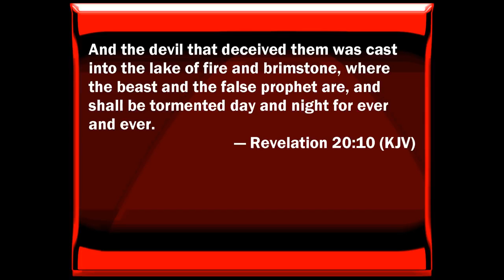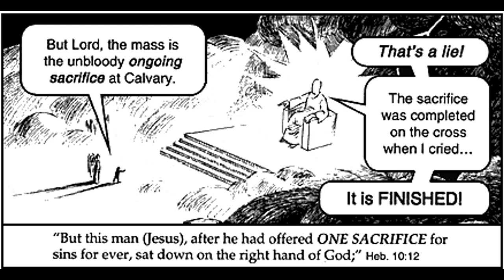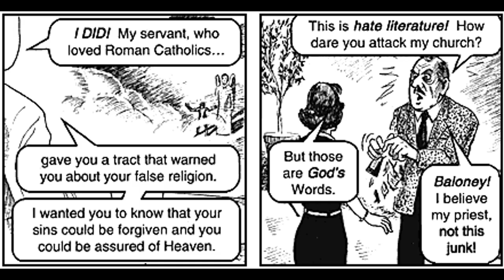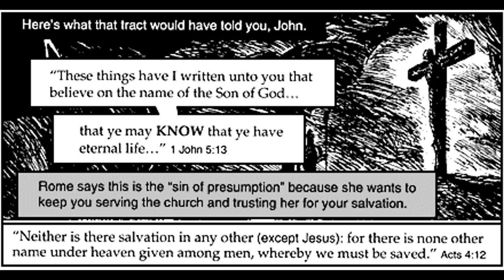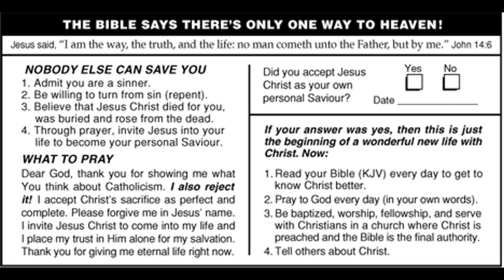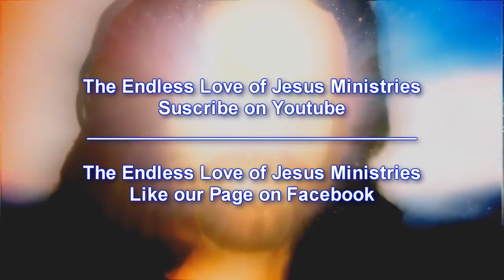What you want here